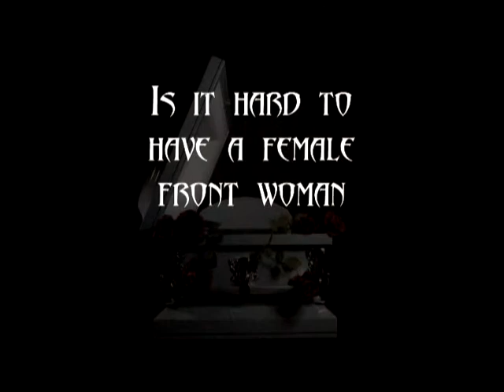DEADLY PASSIONS INTERVIEW PT. 1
Interview conducted with the band during the period in March 08 when Josh Kitchen left briefly